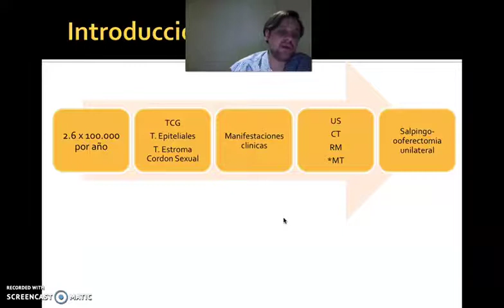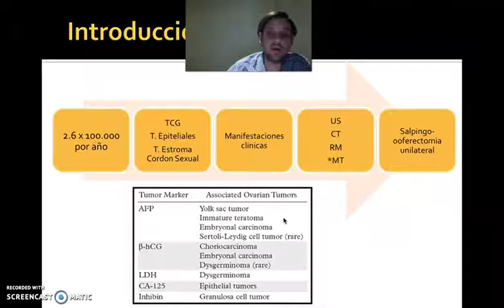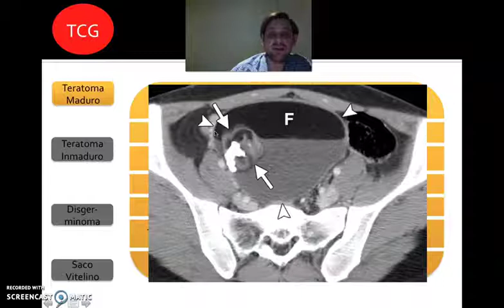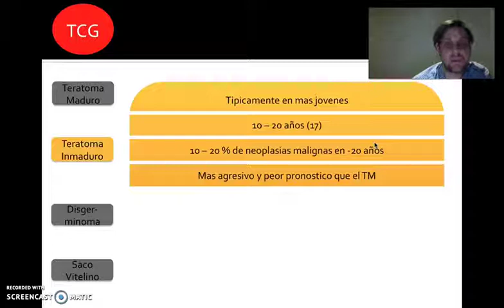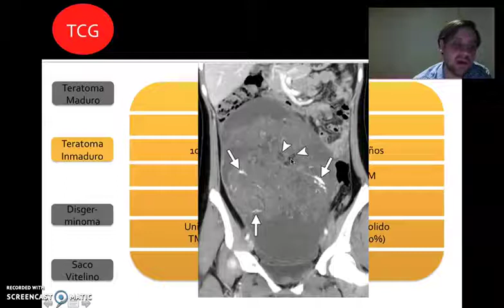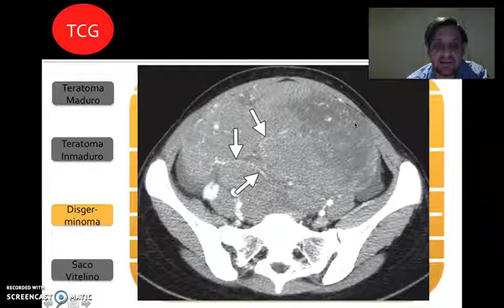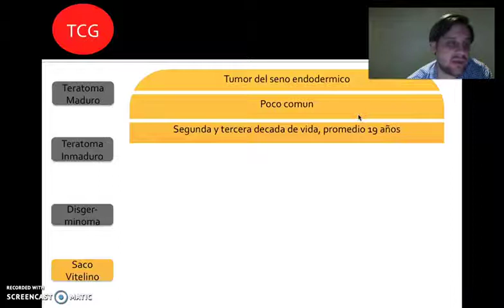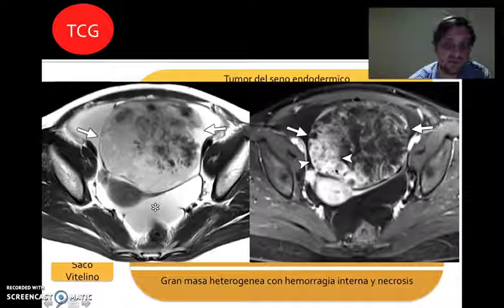Tumores de ovario